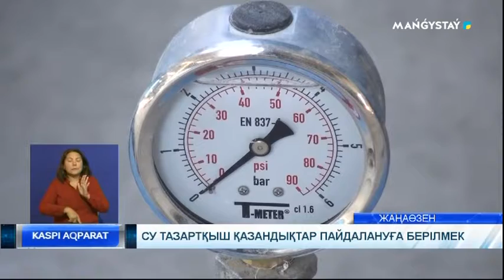Су тазартқыш қазандықтар пайдалануға берілмек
Су тазартқыш қазандықтар пайдалануға берілмек. 2014 жылы басталған құрылыстың барлық бөлігіндегі жұмыстар легі аяқталды. Қазіргі таңда қондырғыларды іске қосу алдындағы тексерістер жүргізіліп жатыр. Еділ суын сүзгіден өткізетін қазандықтар қала халқының 80 пайызын таза сумен қамтиды деп күтілуде.